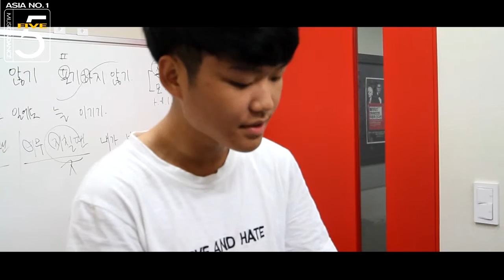대구보컬학원.실용음악학원.이정은선생님.김보경.혼자라고생각말기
대구 댄스학원 실용무용 전문

스트릿댄스와 실용음악을 한 곳에서 ~ ^^
입시반, 오디션반, 취미반